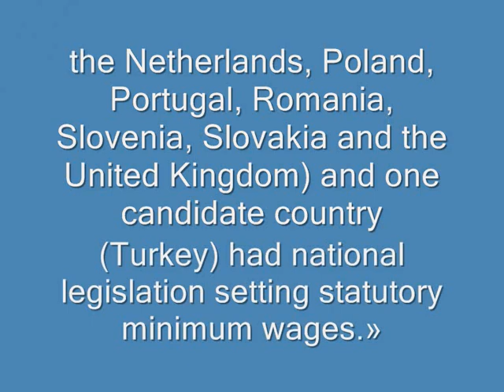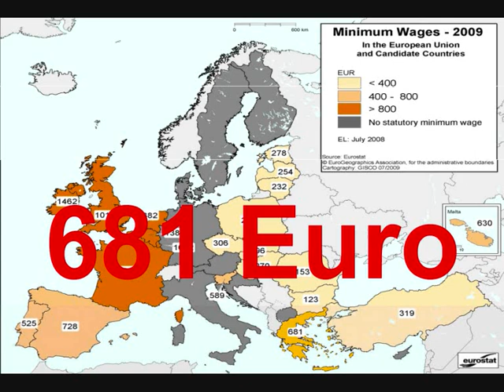Minimum Wages in Greece and Europe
According to a EuroStat, July 2009 study, minimum wages varied from 123 EUR gross per month in Bulgaria, 861 Euro per month in Greece...  to 1642 EUR gross per month in Luxembourg.

Source: EUROSTAT - Minimum Wages in January 2009, Beate CZEC